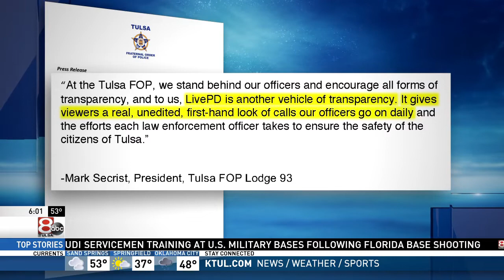Local leaders protest Tulsa's contract with A&E show 'Live PD'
Is the nationally televised show "Live PD" damaging Tulsa's image? Several local leaders voiced their opposition Monday during a protest outside City Hall.